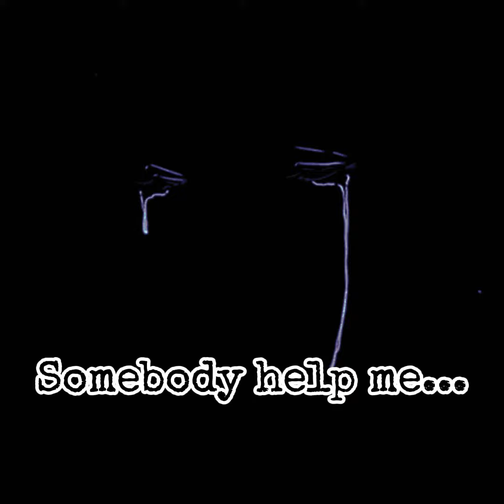Overwatch Origins: The Nevermore Raven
The story of the Nevermore Raven

I don't care about the game Overwatch but like I said the Nevermore Raven is a character I made from the game.